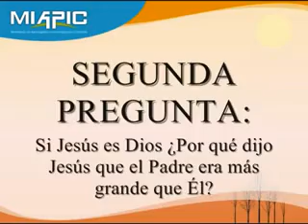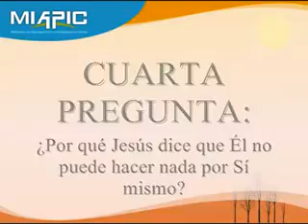Los testigos de Jehová atacan la Deidad de Jesucristo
Ataques de los Testigos de Jehova a la Deidad de Nuestro Señor Jesucristo